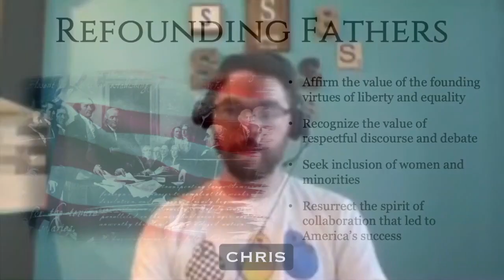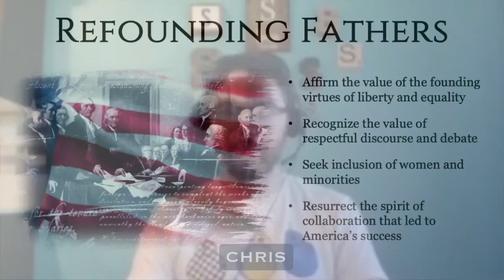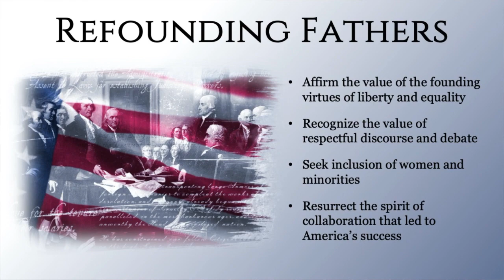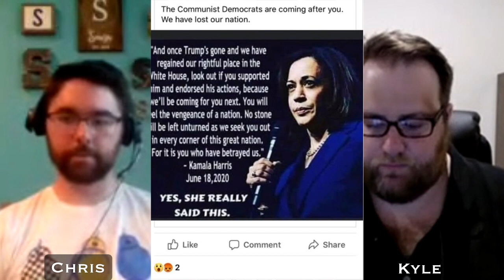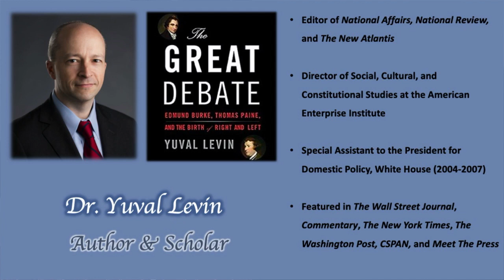Refounding Fathers: Episode 1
Happy 4th of July! Join us today for the debut of our newest show! In the spirit of the founding fathers, we seek to reignite the camaraderie shared by patriots of different political beliefs. Every month we feature a debate between a conservative, liberal, and libertarian!